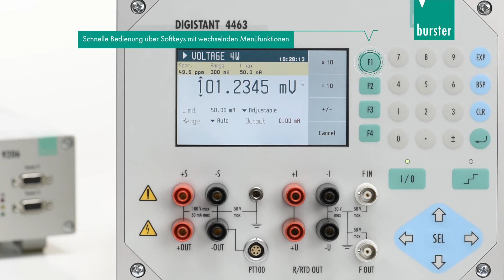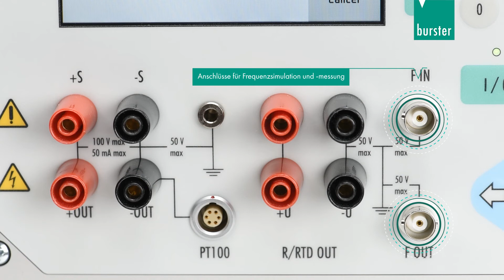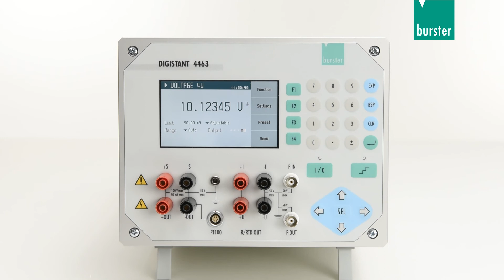Hochpräzisions-Kalibrierquelle DIGISTANT® 4463 - Multitalent für Produktion und Labor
Ob messtechnische Einzelkomponenten oder Systemlösungen, burster beliefert schwerpunktmäßig Anwender im Maschinen- und Anlagenbau, in der Automation, im Automobilbau mit Zulieferindustrie, in Elektrotechnik, Elektronik- und der Chemiebranche. Das Portfolio umfasst Mess- und Prüfgeräte sowie Standardsensoren für mechanische und elektrische Messgrößen, wie z.B. Kraft-, Druck-, Drehmoment- und Wegsensoren und Milli- bzw. Megohmmeter oder Widerstandsdekaden. Daneben sind individuelle, kundenspezifische OEM-Lösungen möglich, z.B. auch für viele andere Branchen und Zukunftsmärkte wie Medizintechnik, Biotechnologie und E-Mobilität. Die langjährige Erfahrung im Bau von messtechnischen Geräten und Sensoren garantiert immer optimale Lösungen. Vom Entwicklungs- und Produktionsstandort Deutschland aus gehen Sensoren, Verstärker- und Transmittermodule, Präzisionsmessgeräte und Messsysteme zur Sensorsignalverarbeitung an Kunden in aller Welt.

Messtechnik mit Durchblick.
Weil Fortschritt Visionen braucht.

burster, der Messtechnik- und Sensor-Spezialist liefert punktgenau die optimale Lösung für Ihre Anforderungen. Wir bieten Ihnen zukunftsorientierte Produkte, Systemlösungen und umfänglichen Service rund um unser Produktspektrum. Mit persönlichem Engagement und kompromissloser Qualitätsfokussierung.

burster präzisionsmesstechnik gmbh & co kg

Talstr. 1-5
76593 Gernsbach